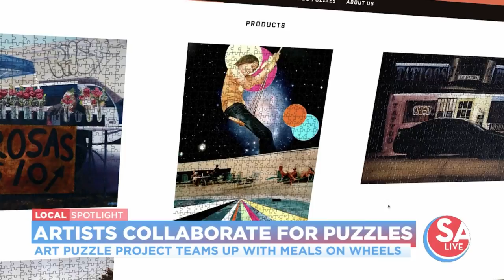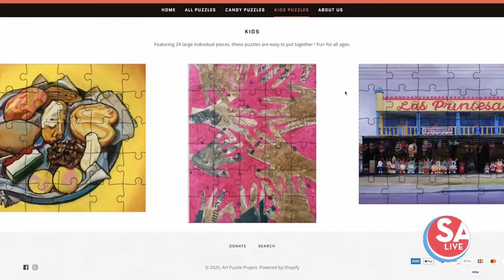Puzzles for a good cause | SA Live | KSAT 12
Art Puzzle Project is teaming up with Meals on Wheels to deliver creative puzzles, created from works of art.